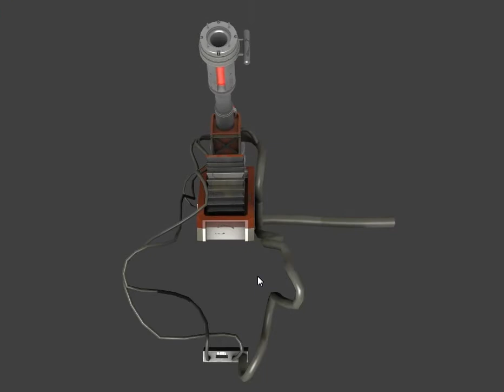Zinkenite Laser Animation - WIP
Laser sequence for the ending of cp_zinkenite. This will be enhanced by the addition of a particle effect for the laser beam.